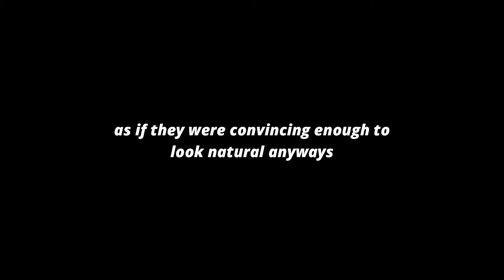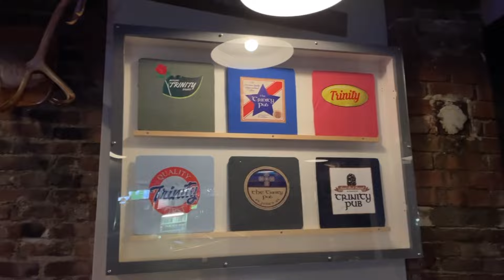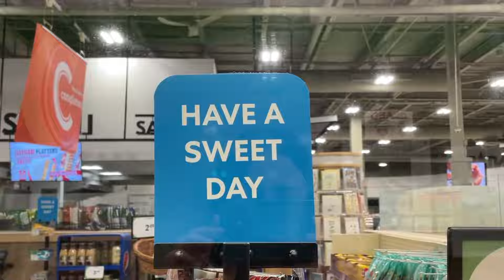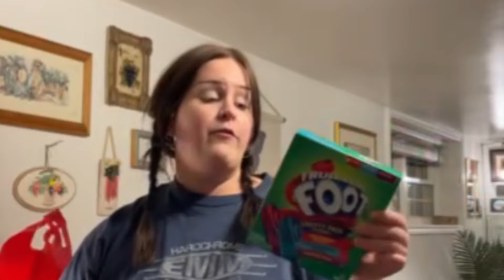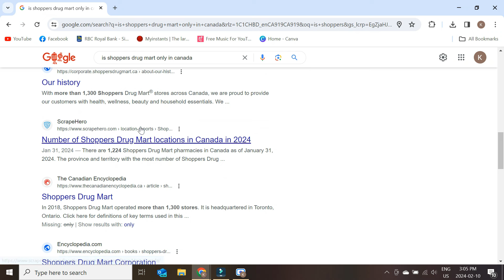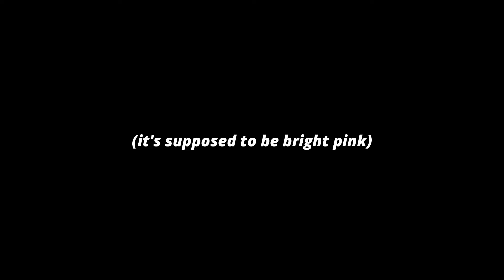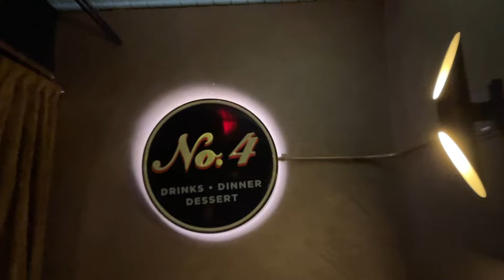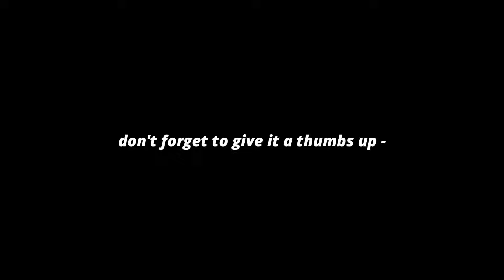Trying Drugstore Cosmetics, Grocery Haul, Opening Up About My Struggles + A Gym Session - VLOG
back atcha with another vlog! it's jam packed with lots of fun outings, a gym session, I try some new drugstore products and have lotsssss of open honest chats about life/my struggles/etc.